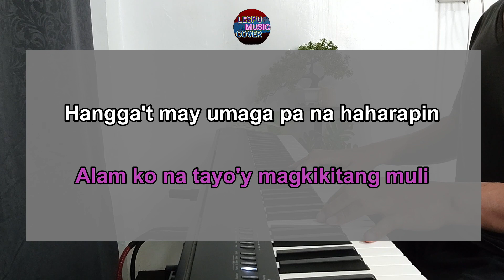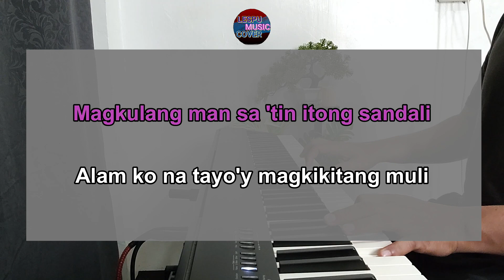Ikaw Lang Ang Mamahalin - Katrina Velarde - KARAOKE PIANO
Thank You for Supporting LESPU Music Cover. I created all the instrumental cover in this channel. Feel free to sing along with my play.Thank you and GODBLESS US ALL. Stay safe everyone. Enjoy!